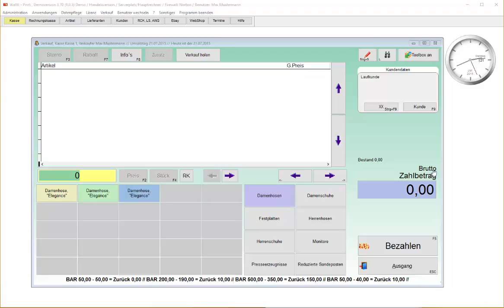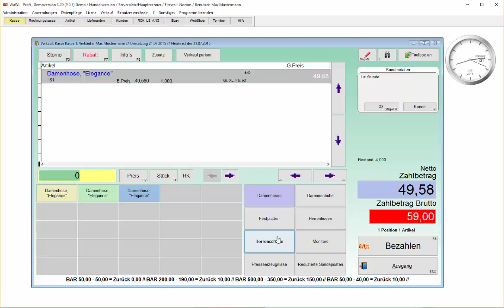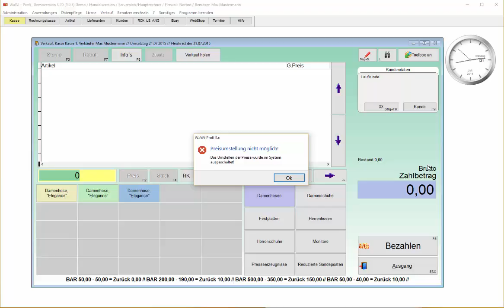Das Umstellen von Brutto auf Netto Preisen in der Kasse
So stellen Sie von Brutto- auf Nettopreise in der Kasse um